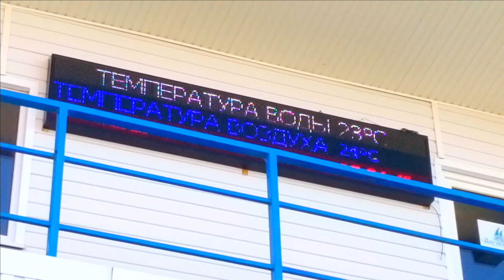🔥Лазаревское 2020 сегодня\ Утро на море\ Дружка встретил\ Сочи 26 июня 2020 / Жизнь в Ялте